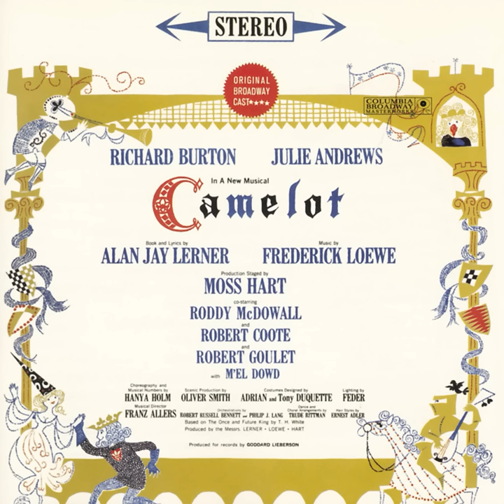Camelot: Guenevere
Camelot: Guenevere · Camelot Ensemble · Original Broadway Cast of Camelot

Camelot (Original Broadway Cast Recording)

Associated  Performer: Camelot Orchestra
Conductor: Franz Allers
Composer: Frederick Loewe
Lyricist: Alan Jay Lerner
Producer: Goddard Lieberson
Orchestrator: Robert Russell Bennett
Orchestrator: Philip J. Lang